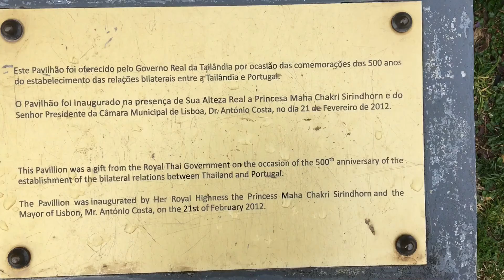Lisbon, Thai Pavilion in the Garden of Belém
Thai Pavilion in the Garden of Belém